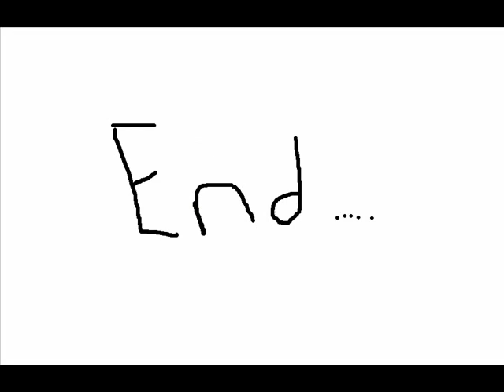Dont Worry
When bad things come your way, just keep doin what your doin.